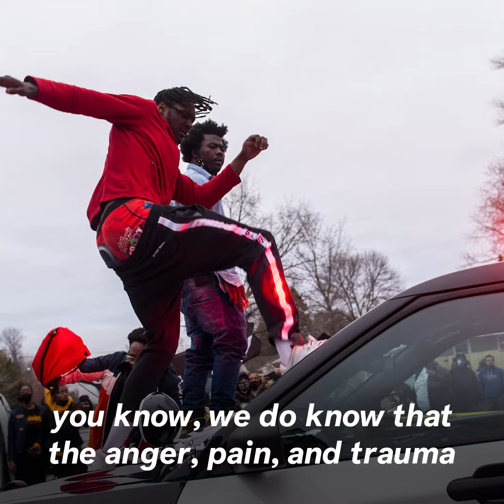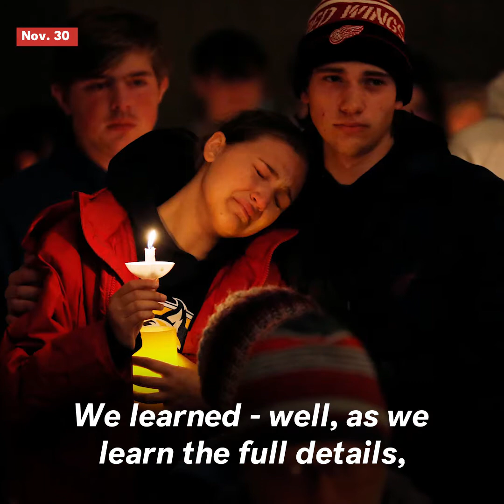COVID, Jan. 6, Afghanistan: Top Biden Quotes From His First Year As President In 2021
2021 was a year filled with a new president, COVID-19 milestones and executive orders. Here's a look back at President Joe Biden's most memorable highlights.